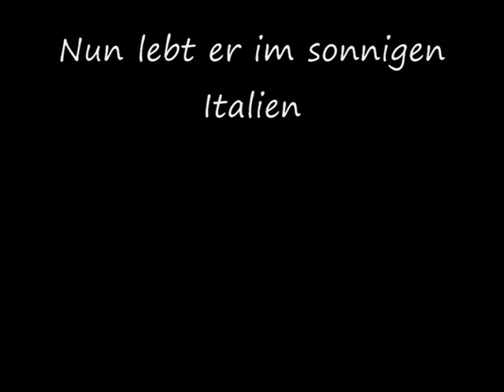Giant schnauzer blackmoore orlando